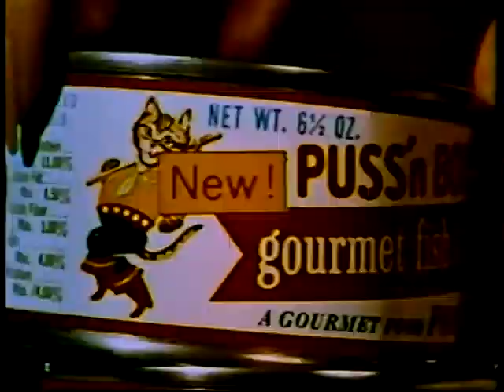Vintage Puss N Boots Commercial - Cats Trying to Open Cans or Make Love To Them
The cats in this vintage ad are truly in love with the contents or the metal cans. They are trying to rip those cans open, without much luck.

The photographer must have soaked those cans in sardine juice, and / or fresh squeezed essence of mouse.

For more information on vintage pop culture, from the 1950's, 1960's & the 1970's, you might enjoy visiting TV TOY MEMORIES